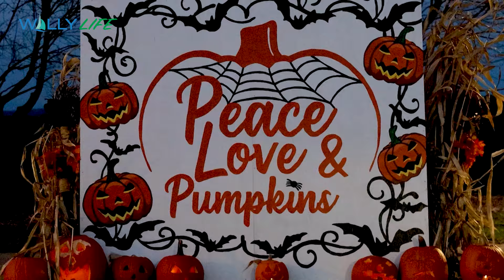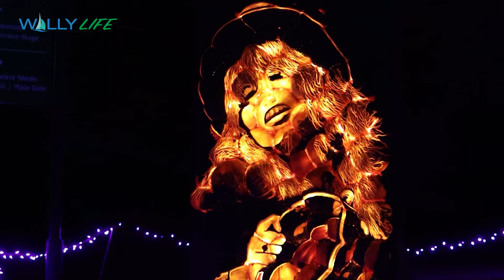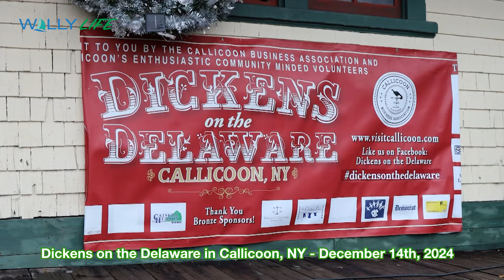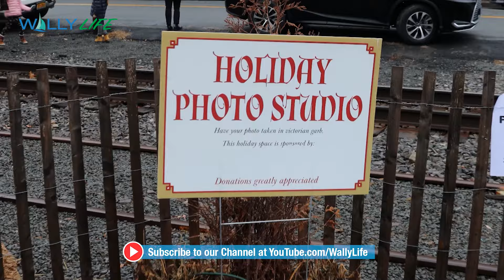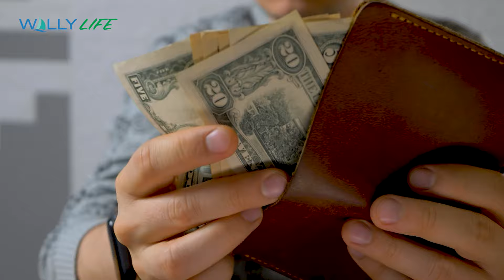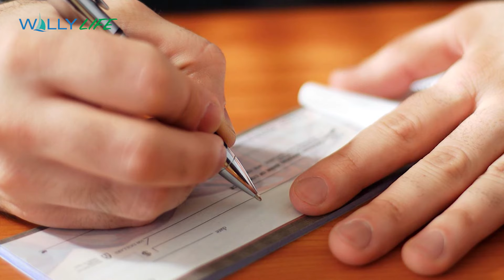Wally Life November 2024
Narrowsburg's Logging Days celebrates the heritage of the lumber industry that built the communities along the Delaware River.  The New York State Lumberjack Association in partnership with the Narrowsburg Chamber of Commerce organizes the competition that features events such as the standing log chop, springboard, bow saw, two man saw, and the modified chainsaw competition featuring chainsaws made from dirt bike, snowmobile and other engines and are called Hot Saws which can have blades spinning at over 200 miles per hour. Competing Lumberjacks and Jills earn points from events held throughout New York to earn rankings in the State.

Peace, Love & Pumpkins is a walk though sensory experience on the grounds of the original Woodstock festival. The displays feature skeletons, creatures, pumpkins with lots of eerie lighting and special effects.  On Friday Night Frights, live actors add to the atmosphere through portrayals of ghostly brides, musicians, ghouls, cavemen, zombies, aliens and other creatures. 2025 is the fifth year of Peace, Love & Pumpkins with the final night of the event falling on Halloween.  Look for special events in 2025 in addition to the Holiday Market, Live Music, Bon Fires and the Woodstock Museum.

The Honesdale Pet Pawrade is a fundraiser for the Dessin Animal Shelter features pets in costumes participating in a Parade around Central Park organized by the Honesdale Rotary Club.

The Holidays are on there way and the Pocono and Catskill Mountains have some great events like Hawley Winterfest and Dickens on the Delaware.  The Hawley Winterfest takes place December 13th - 15th, 2024 and Dickens on the Delaware is on Saturday, December 14th from noon to 5:00 pm. For all of the events go to HawleyWintefest.com and VisitCallicoon.com.

Make a child's holidays bright this year by donating to the Holiday Toy drive for Pike and Wayne County.  Both toys and cash donations are needed in 2024 to provide toys for children.  Look for the official holiday toy drive boxes at participating businesses and donate by going to ZipperJunction.org/holidaytoydrive.

PVDRUHNDAAXIIJPF
QR5VSUJ6MCEKR19J
ZSRBLXRILVW4XXMR
LKFCLNM2XZYZ4NVP